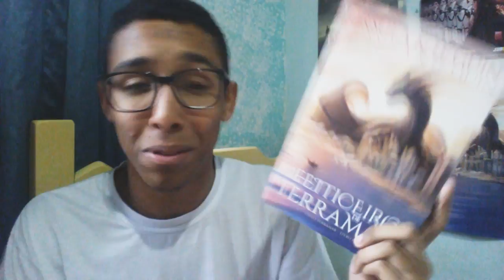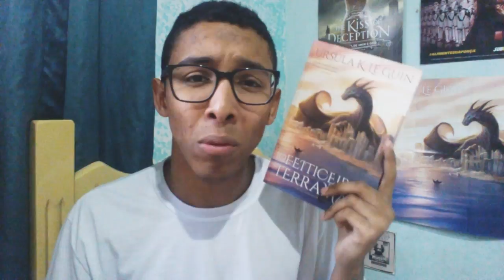O feiticeiro de Terramar, da Ursula K Le Guin | Um Bookaholic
minha opinião e meus pensamentos sobre o livro O Feiticeiro de Terramar (The Wizard of Earthsea), da autora Ursula K. Le Guin, traduzido e publicado no Brasil pela Editora Arqueiro.

* exemplar cedido pela editora

coisas maneiras

o meu livro, 'Wyattix - A Confiança é Mortal', já está disponível para leitura no Wattpad! :)

participe do f4ntasia, um grupo no Facebook dedicado aos leitores de fantasia!

NO BLOG
o post no blog contém, além de fotos exclusivas, detalhes da edição e minha opinião sobre a revisão e etc.

adquira o livro por este link e ajude o canal! ;)

snapchat & periscope | umbookaholic